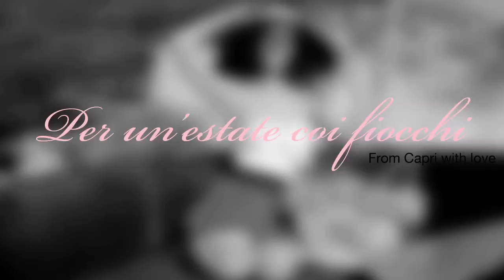IN ARRIVO IL NUOVO SPOT FIXDESIGN